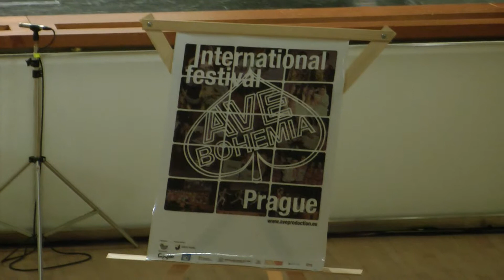Ave Bohemia International Prague festival 09.11.2014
Baletna sutaz v Prahe